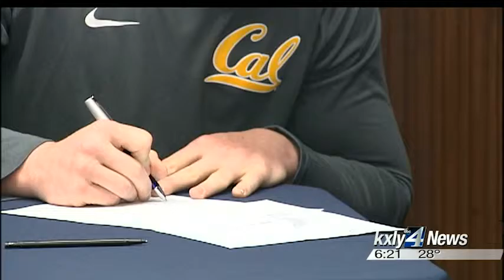Local athletes sign NLI's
Gonzaga Prep's Evan Weaver, University's Clark Barrington and Central  Valley's Scott Peck are just a few of the local athletes to sign their  National Letter of Intent